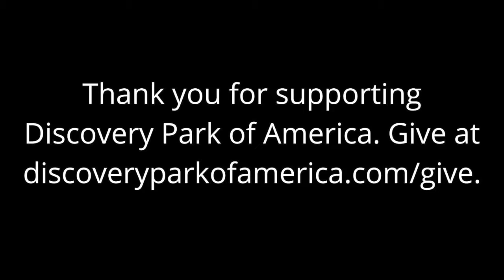Thank you for supporting Discovery Park of America!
Discovery Park of America is grateful for our community, members and visitors. Your continued support helps us continue our mission of inspiring children and adults to see beyond.